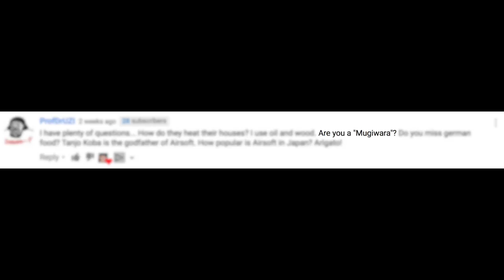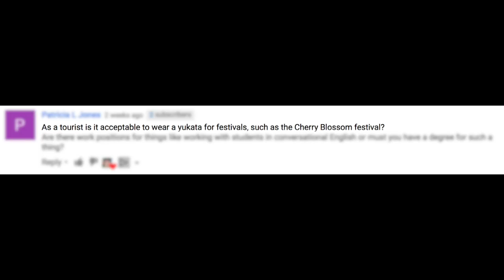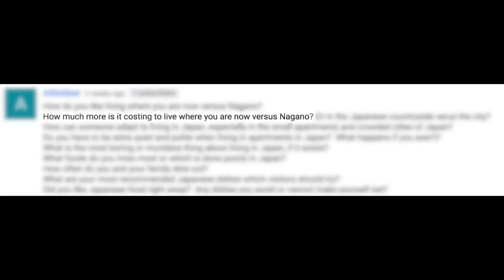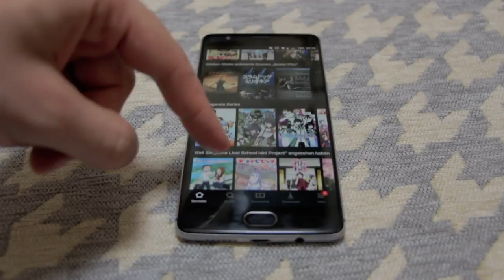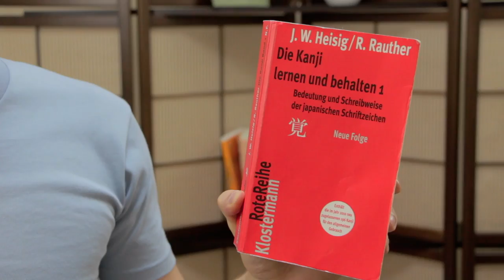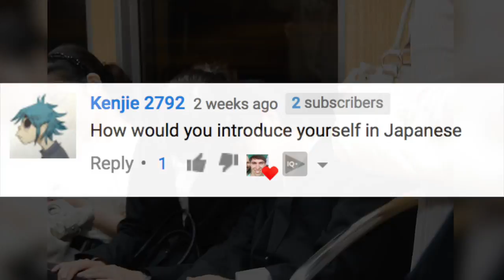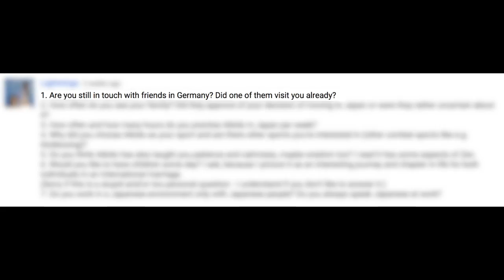How to learn the Kanji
What's the best way to learn the Kanji, how to find a teaching job in Japan, cost of living in Tokyo vs. the countryside and more questions, all answered in this video!

Remembering the Kanji and everything else you need for starting to learn Japanese